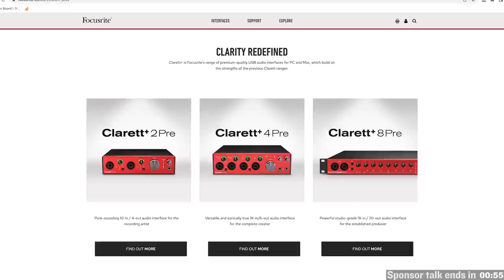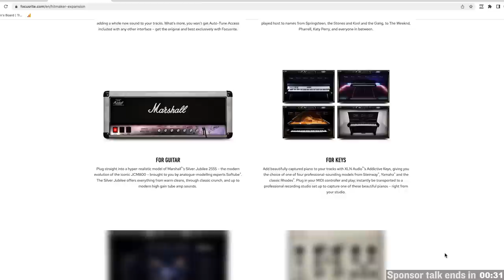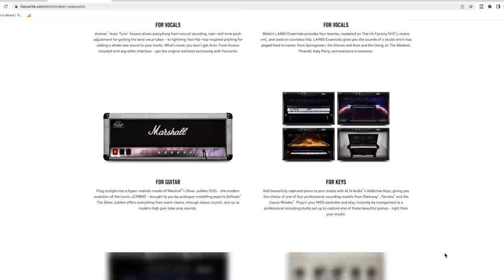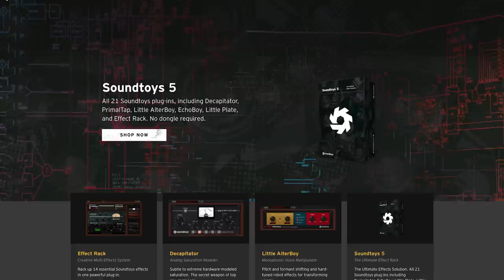The MOST IMPORTANT thing in Mixing (isn't what you think it is...)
What's the most important thing in all of music mixing? Contrary to popular belief, it's NOT making everything equally audible at all times.

Being able to get a "well balanced" mix is a useful skill. But when you're ready to go beyond merely competent mixing and into the world of truly memorable, world-class mixing, that touches and impresses end listeners...

...Then the key to this crucial mindset shift is finding the crucial "focal points" of the song, and letting them dominate other elements.

This is a core component of the best and most memorable mixes and sounds you'll ever hear.

Justin Colletti details how to find your focal points, and how to evaluate, organize and treat each of the sounds in your mix in order of importance.